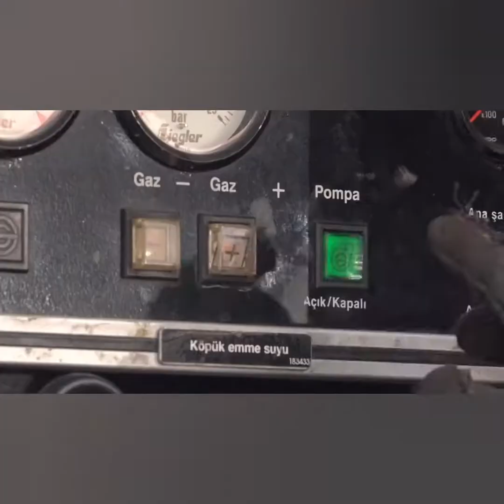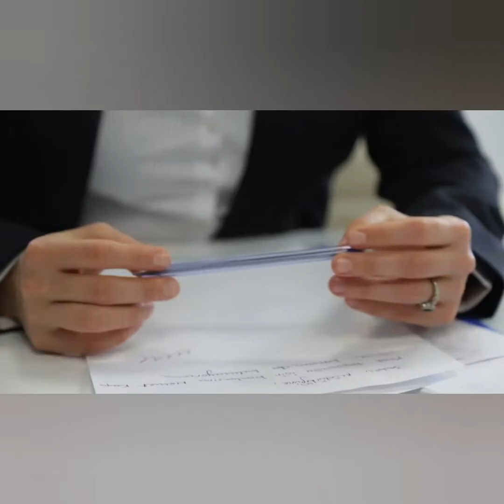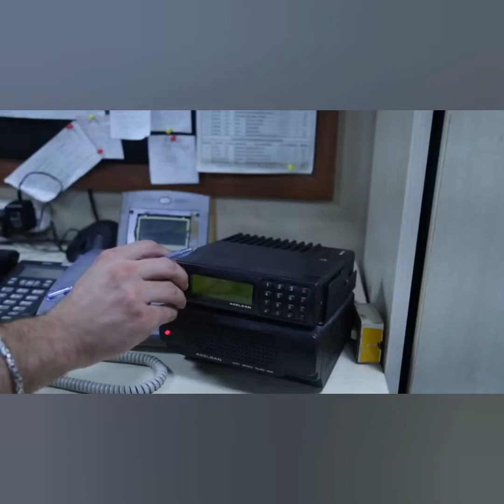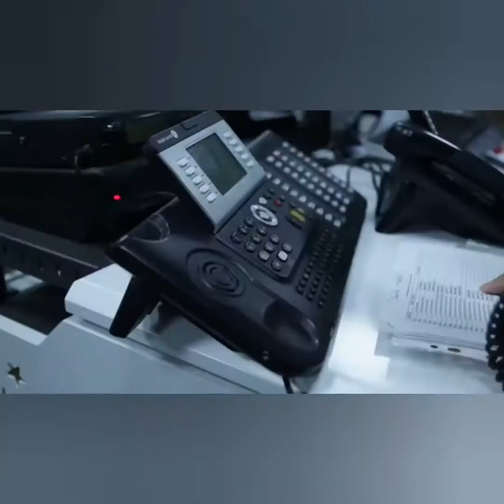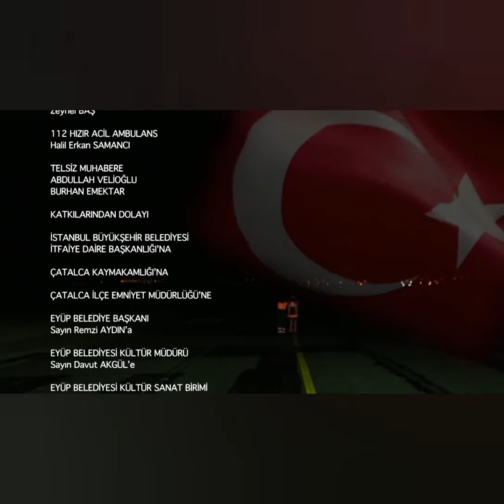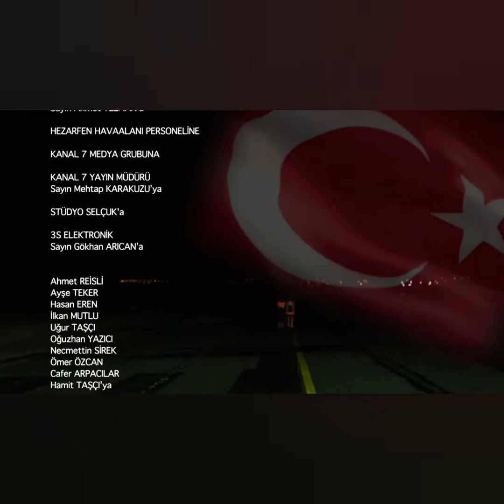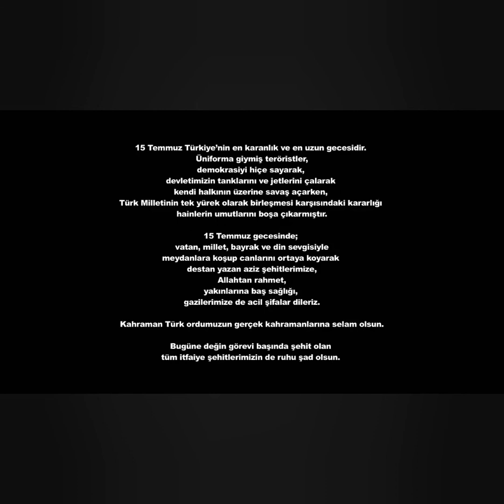15 Temmuz İtfaiye Kısa Filmi